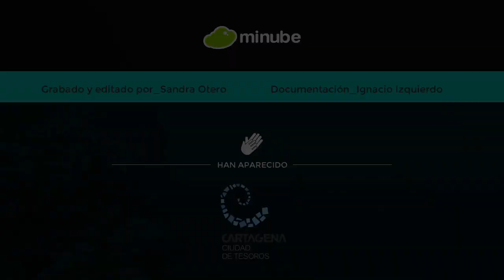Cartagena | Cartagena y el Turismo Activo | minube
Cartagena (Murcia) es un destino perfecto para disfrutar de las mejores actividades acuáticas, coastering, stand paddle SUP, submarinismo en la reserva natural de Cabo de Palos... Si quieres saber más, mira a Ignacio Izquierdo, Miguel Michán y Rubén Alonso lo bien que se lo pasan. ¡A disfrutar!